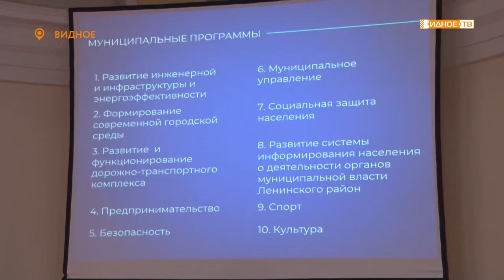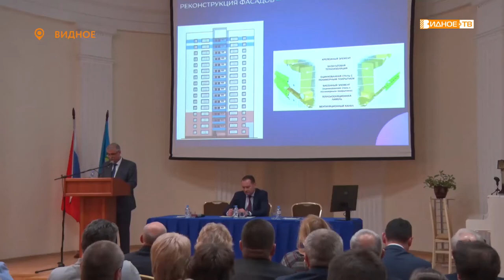«Отчетный период» - отчет главы городского поселения Видное за 2019 год